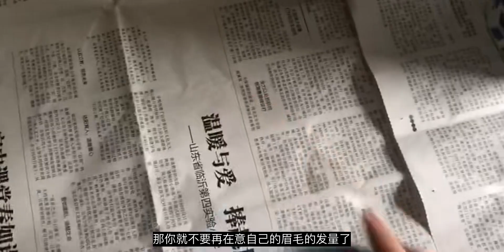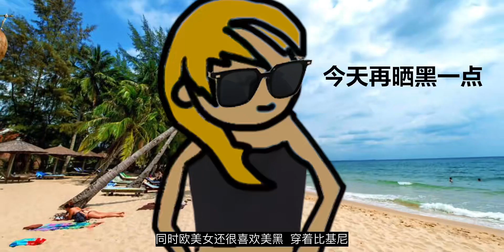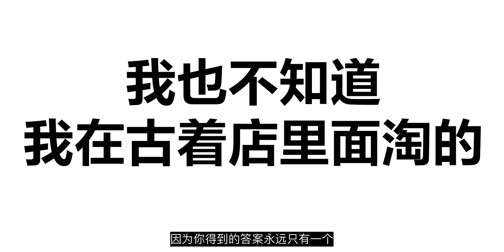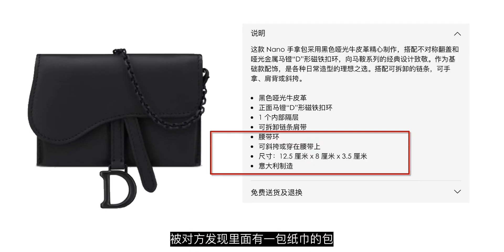潮流女子图鉴！5种时尚女孩，这次还轮不到你？！| Part.2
潮流,服饰,搞笑,开学新LOOK,FASHION,搭配,女装,时尚,时尚穿搭,九月打卡挑战W3